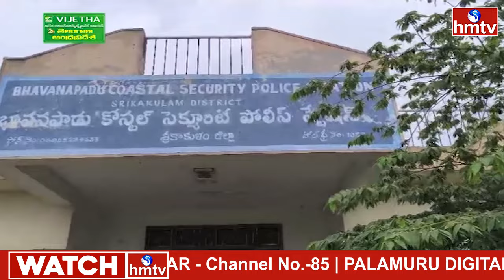వారెవ్వా... గిన్నిస్ రికార్డు కొట్టిన జాతీయ గీతం | Jordar Varthalu | hmtv